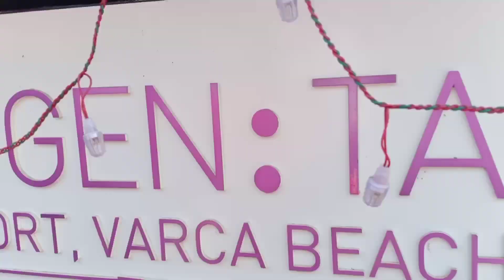GOA VISIT REGENTARESORT VARCABEACH South Goa PART 1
Visit to South Goa, Varca Beach.

Peaceful & beautiful place.

Clean beach, clear water.

Amazing Sunrise & Sunset views.